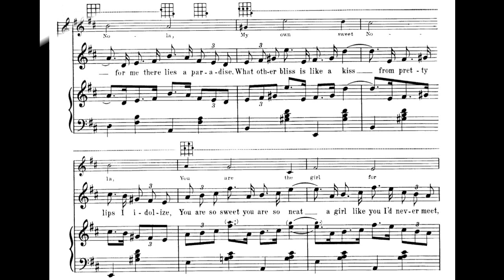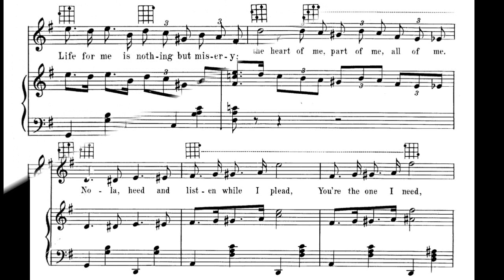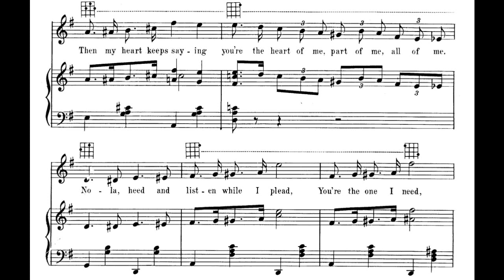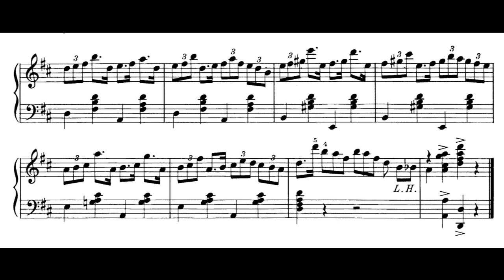Nola (1915)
The first song version of the famous instrumental.

words by James F. Burns
published by Sam Fox Pub. Co.

1. I realize within your eyes
For me there lies a paradise
What other bliss is like a kiss
From pretty lips I idolize
You are so sweet you are so neat
A girl like you I'd never meet
Just to behold you is a treat that's hard to beat
Nothing I do can show how true
I am to you my only one
Cuddle up near and let me hear
A word to cheer your lonely one
Your winning style my heart beguiles
For one sweet smile I'd walk a mile
Let me enfold you in my arms a while

Chorus:
When you're near the birds sing in the trees
Pretty harmonies
All the world is humming a melody
When away from you I may be straying
Then my heart keeps saying
You're the heart of me
Part of me, all of me
Nola, heed and listen while I plead
You're the one I need
Life for me is nothing but misery
Nola, Nola, hear your lonesome
Lovesick sweetheart calling Nola

Simplified melody:
Nola, Nola, my own sweet Nola
You are the girl for me
In dreams it seems you're always haunting
You're always taunting me

sheet music found in an antique store
midi notes input by Fred Feild

This song was republished in 1959 with lyrics written by Sunny Skylar. There it is in schottische tempo.